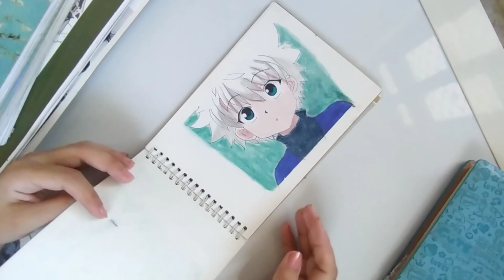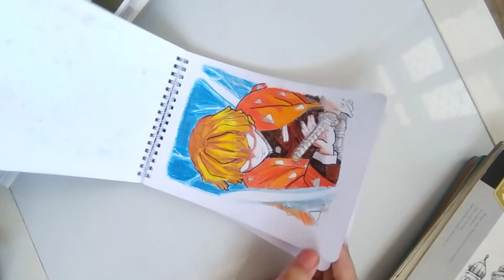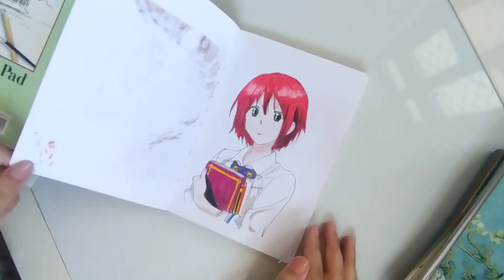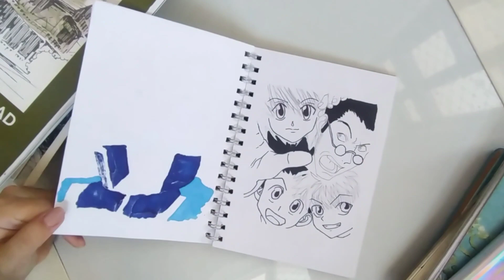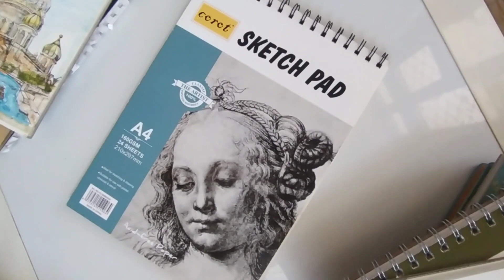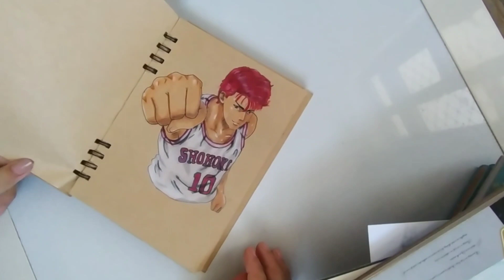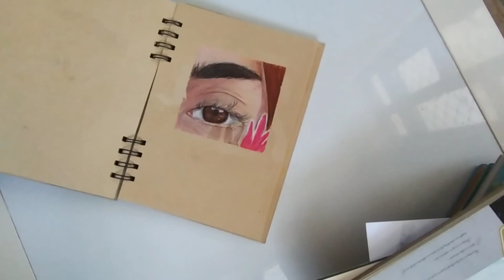جولة في دفاتر رسمي✨ هل تطورت ام لا؟ تعرضت ل بلوگ بسبب رسمة🤧